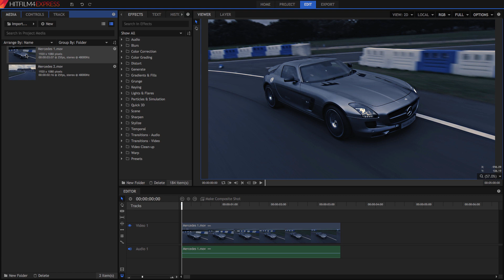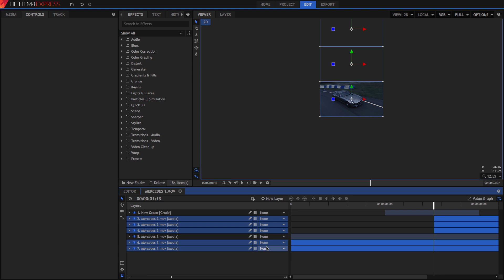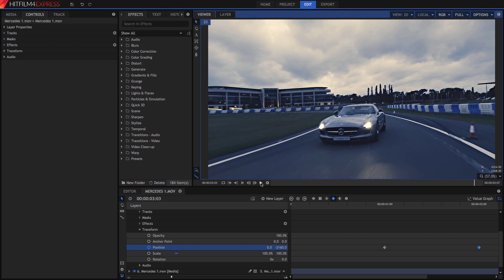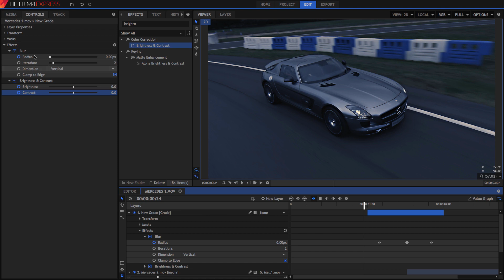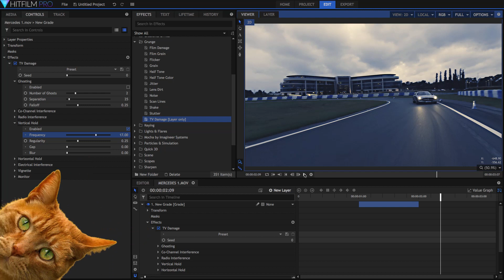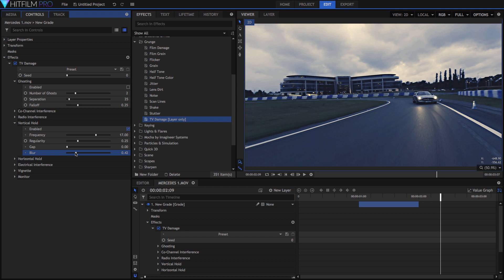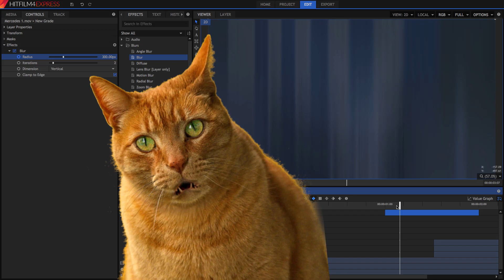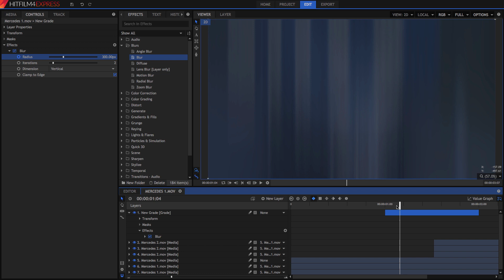How to create roll transitions | HitFilm Express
Roll transitions offer a great stylized alternative to the standard wipe transition you may come across. This week Axel is joined by Stoli to talk us through the process of adding a little extra style and drama to your transitions.